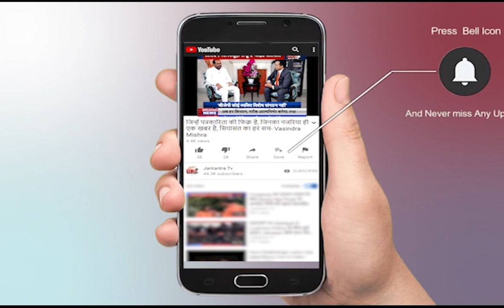Lucknow Corona News Today Live |Lucknow Lockdown News Live Today | Covid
About Video:
लखनऊ के लोगों ने उठाया सराहनीय कदम, रहगीरों की कर रहे हैं मदद।

In This Video:
Lucknow Corona News Today Live,
Lucknow News Live Today,
Lucknow News Live Today Coronavirus